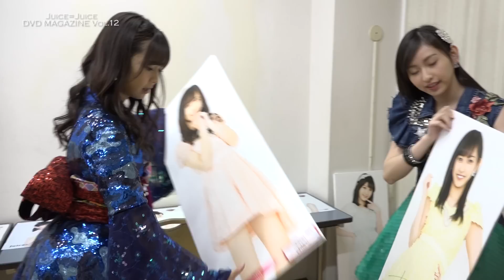Juice=Juice DVD MAGAZINE Vol.12 CM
Juice=Juice LIVE AROUND 2017 ～NEXT ONE～2月2日・3日 新宿ReNY、Juice=JuiceLIVE AROUND 2017 ～NEXT ONE SPECIAL～
4月29日・30日 三郷市文化会館 大ホール、5月3日 中野サンプラザ、5月27日 江戸川区総合文化センター 大ホール公演の舞台裏に密着！

Juice=Juice DVD MAGAZINE Vol.12
収録時間：約53分　価格：¥2,600（税込）

2017年7月13日よりe-LineUP!MallまたはJuice=Juice LIVE AROUND 2017 〜SevenHorizon〜コンサート会場にて発売開始！
※各会場、e-LineUP!Mall販売共に売り切れ次第販売終了となります。予めご了承くだ­さい。